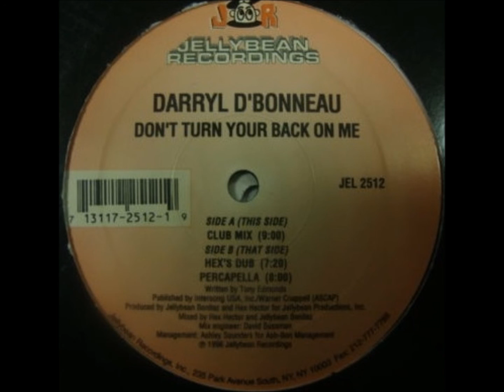Darryl D'Bonneau - Don't Turn Your Back On Me (Club Mix)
Track from Jellybean Recordings. Year 1996.